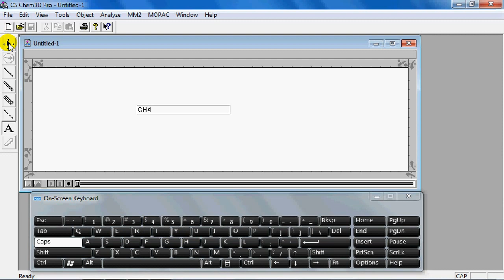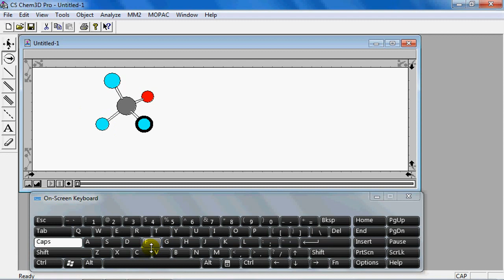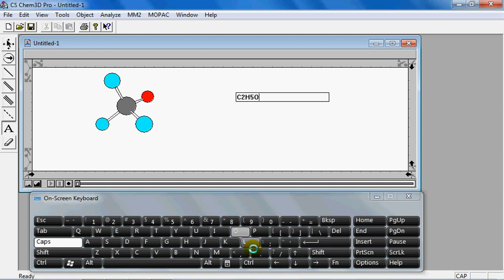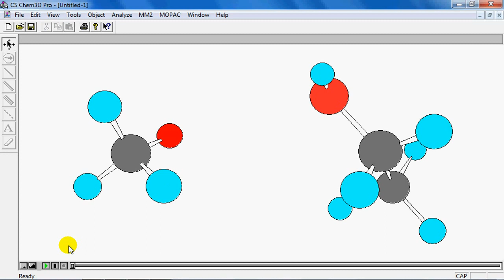tutorial menggambar struktur kimia 3D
tutorial membuat struktur kimia 3D
dengan chem office